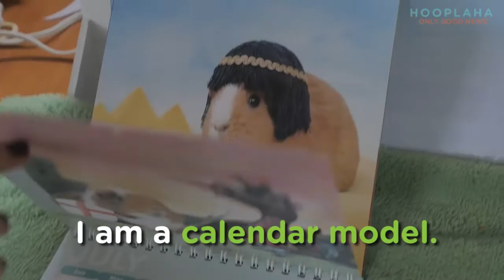A Day In The Life of a Photogenic Guinea Pig: Fuzzberta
** OGTV's  first GOOD STORY for the week features an adorable guinea pig who is gaining fame as a calendar model! **

We have seen our share of interesting animals. Whether it's a painting donkey, a cat that sings, or an owl that dances, we thought we've seen it all. That was until we met Fuzzberta.

She is no stranger to the spotlight. This extravagant guinea pig has gained massive internet fame for her dress up skills!

Fuzzberta is a guinea pig that's living the good life of a calendar model. Watch her at work doing what she does best -  making people smile!

This video was produced by Tracy Chevrier and shot/edited by Lucien-Newell.

Watch an exclusive collection of stories featuring PETS, FAMILY, WELLNESS, and COMMUNITY, including unique series and Live Specials that shine a spotlight on everyday people, making the world a better place.